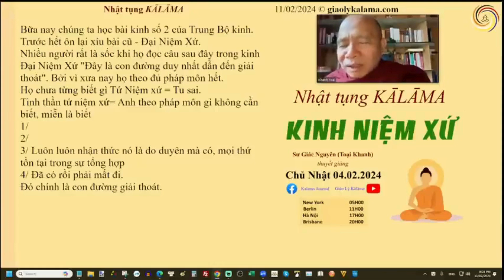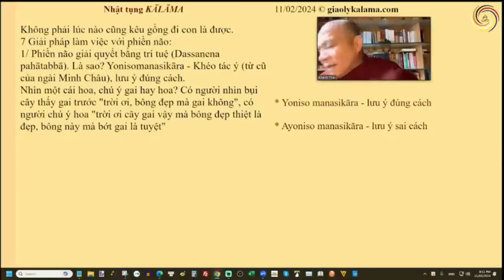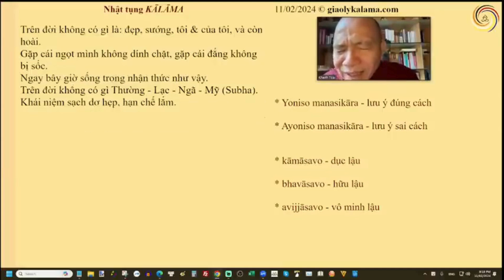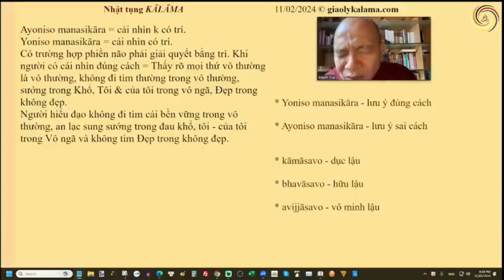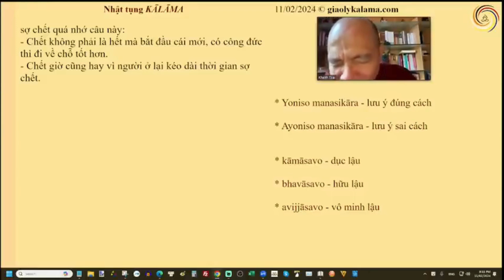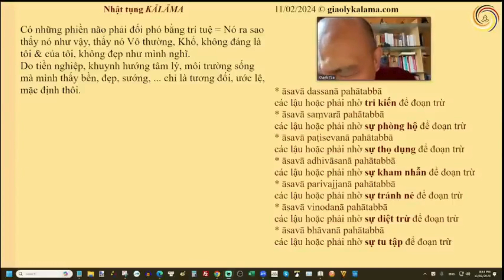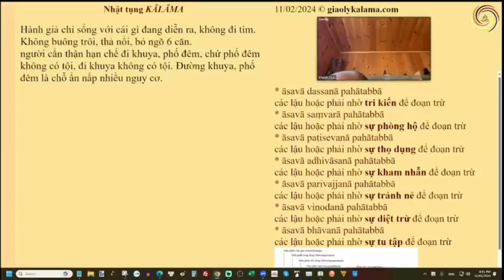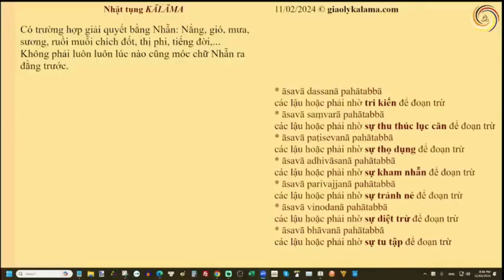KINH TẤT CẢ LẬU HOẶC 1 | NHẬT TỤNG KĀLĀMA |PHÁP THOẠI SƯ GIÁC NGUYÊN-PHẬT GIÁO NGUYÊN THỦY THERAVĀDA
Sư Toại Khanh - Lớp NHẬT TỤNG  KĀLĀMA đầu tiên ngày 20/12/2021.
Ban tổ chức sẽ cố gắng phát "Live" video của buổi giảng lên facebook để đại chúng theo dõi. Vì vậy người ham học không nhất thiết phải vào phòng Zoom mà vẫn có thể đón nhận đầy đủ nội dung buổi giảng.
Học viên được quyền ghi âm, chép lại những điều nghe được trong lớp học để làm tài liệu học hành riêng cho mình. Nhưng tuyết đối không được dùng tên hiệu của Sư để phổ biến phát hành dưới bất cứ hình thức nào, từ đăng tải trên mạng xã hội, email cho bạn bè, in thành sách, v.v... . Lý do là sức hiểu biết của chúng ta có hạn nên nhiều khi nghe không kịp, không thấu suốt đưa đến tình trạng hiểu lầm, hiểu không sâu sát, ngay cả hiểu ngược lại điều Sư nói. Ngoài ra, văn viết diễn giải lắm lúc không phù hợp với văn nói, cũng dễ tạo hiểu lầm..
Kính mong quy vị đặc biệt lưu ý điều này. Nếu có trường hợp vi phạm, Sư sẽ ngưng giảng bài. Và đó sẽ là một mất mát to lớn cho đại chúng.
Ban tổ chức lớp học Zoom Monday

Vài hàng về Sư Toại Khanh
Sư Giác Nguyên, tục húy là Phạm Nguyên, sinh tại Vĩnh Long năm 1969, vào chùa từ năm 1977. Ngoài chút khả năng đọc hiểu một vài ngoại ngữ, không có bất cứ bằng cấp nào về thế học. Toàn bộ những thông tin cá nhân về Toại Khanh phần lớn là những gì thiên hạ đã thấy, nghe và đọc từ bao năm qua với những thêm bớt của người thương hay kẻ ghét.

Nếu phải có một câu tự nhận xét về mình thì Toại Khanh chỉ dám nhận mình là một cánh chim di trú, mỗi năm xê dịch đôi lần để trú đông. Những đóng góp gì đó cho đời chỉ là từng nắm cỏ rơm kết tổ cho mình, và những lầm lỗi nào đó của bản thân thì chỉ xin đem hết mấy năm cuối đời, sau tuổi 50, tự biến mình thành nến cháy đến hơi tàn để đền bồi muôn một...

Hiện nay, Sư Toại Khanh đang chú tâm vào dự án Thiền viện Kalama, tại Myanmar.

KÍNH  TRI ÂN CÁC NGUỒN VIDEO VÀ HÌNH ẢNH DÙNG ĐÃ SỬ DỤN;G
- Nguồn video từ trang Facebook do anh Cao Xuân Kiên quản lý